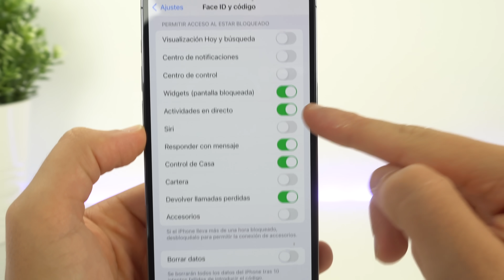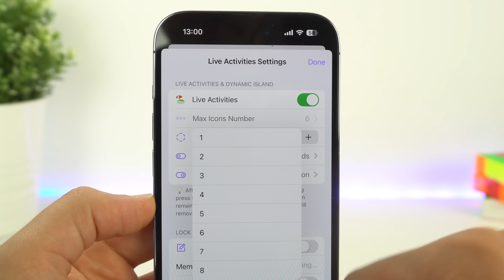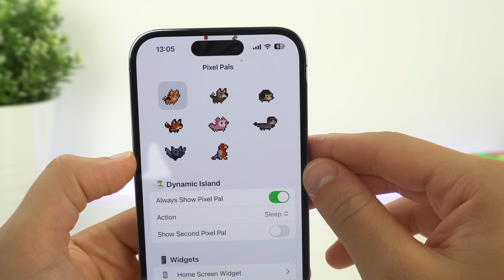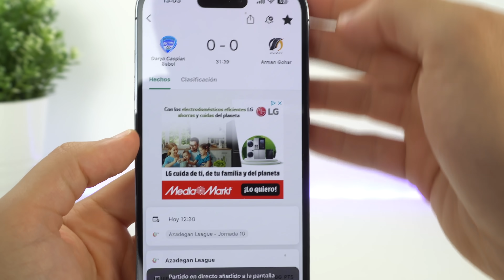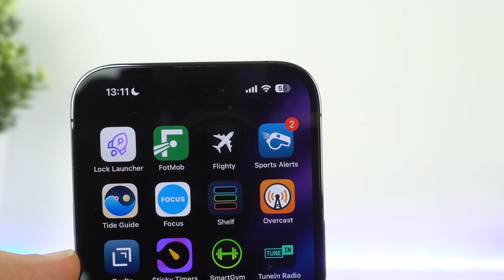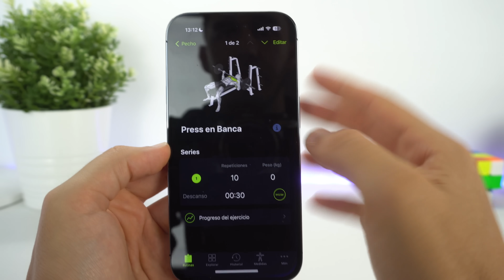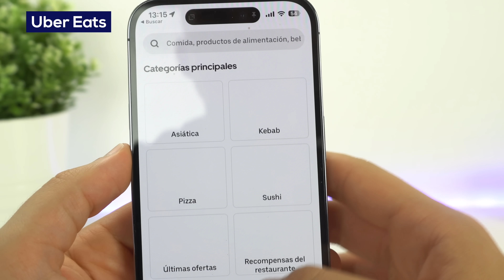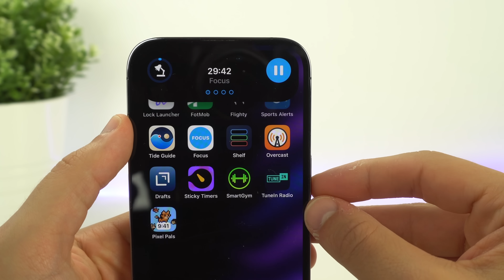Top 10 Apps de ACTIVIDADES EN DIRECTO que debes tener 🔥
Te enseño las mejores apps de actividades en directo en iOS 16.1 que debes probar u usar ente día a día. Son aplicaciones sencillas pero que puedes usar y ver en la pantalla de bloqueo de una forma sencilla. Desde abrir apps desde la pantalla de bloqueo hasta ver un vuelo, resultados de futbol en directo y más cosas. Espero que te gusten.